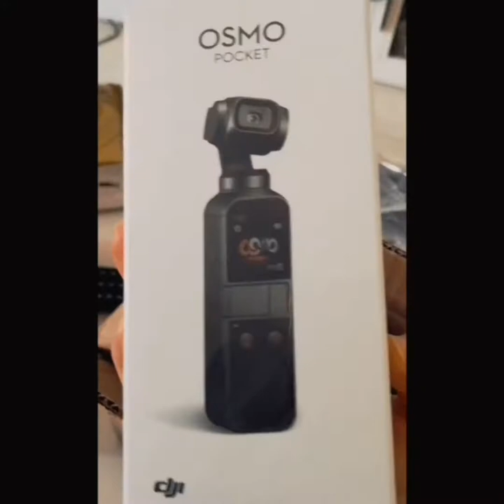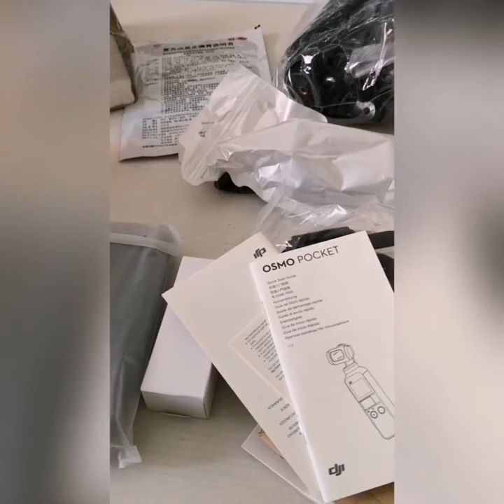A Chinese university lecturer/day in life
Hi, everybody, this is the start of my Youtuber journal.
I am a university lecturer in China, teaching law.
Why I want to become a YouTuber and why I want to make the video in English?
There are two reasons:
1. It is a good way for me to communicate with my students and to practice my English, as you can tell from the video I am not an English native speaker, but I have to teach things in English from now and then.
2. I lived in Europe for 5 years, from which I know a lot of people are curious about China. I will tell some interesting stories about my life in China to satisfy people's curiosity.
Have fun! Like the video if you enjoy it.
Talk to you very soon!!!